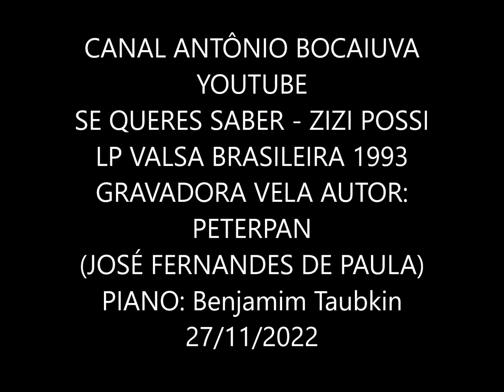SE QUERES SABER - ZIZI POSSI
ZIZI POSSI
CD/LP VALSA BRASILEIRA
GRAVADORA VELAS 1993
AUTOR: PETERPAN
(JOSÉ FERNANDES DE PAULA)
Benjamim Taubkin: Piano
Jether Garotti (sopros e teclados), Benjamin Taubkin (piano) e Guello (percussão)

Se queres saber
Se eu te amo ainda
Procura entender
A minha mágoa infinda
Olha bem nos meus olhos
Quando eu falo contigo
E vê quanta coisa eles dizem
Que eu não digo
O olhar de quem ama
Diz o que o coração não quer
Nunca mais serei infeliz
Enquanto vida eu tiver
Se queres saber

1 a. Meditação - Gilberto Gil
1 b. Modinha - Tom Jobim, Vinícius de Moraes
1 c. Coda - Zizi Possi, Benjamim Taubkin, Jether Garotti Júnior, Guello (Luiz Carlos Xavier Coelho Pinto)
2. Lamentos - Vinícius de Moraes, Pixinguinha
3. Uirapuru (Canção Amazônica) - Waldemar Henrique
4 a. Escurinha - Geraldo Pereira, Arnaldo Passos
5 b. Escurinho - Geraldo Pereira
5 c. O Samba E O Pandeiro - Jackson do Pandeiro, Ivo Martins
6. Se Queres Saber - Peterpan (José Fernandes de Paula)
7. Valsa Brasileira - Edu Lobo, Chico Buarque
8. Bom Dia - Swami Júnior, Paulo Freire
9. Tanta Saudade - Chico Buarque, Djavan
10. Viver, Amar, Valeu - Luiz Gonzaga Júnior
11. Quem É Você? - Luiz Avellar, Lyle Mays
12. Renascer - Altay Veloso, Camille Saint-Saëns
13. Meditação - Gilberto Gil

ZIZI POSSI – WIKIPEDIA –
Maria Izildinha "Zizi" Possi (São Paulo, 28 de março de 1956), é uma cantora de música popular brasileira. Além de ter sucessos inclusive com canções em italiano, é mãe de outra cantora, Luiza Possi. Biografia
Batizada Maria Izildinha em homenagem à Santa Menina Izildinha, Zizi é descende de italianos de Nápoles. É paulistana do bairro do Brás, típico reduto de imigrantes italianos. De formação musical erudita, dos 5 aos 7 anos de idade, estudou piano e canto; em 1973 mudou-se para a Salvador (Bahia) com o irmão, José Possi Neto, prestou vestibular para Composição e Regência na Escola de Música (UFBA). Após dois anos de curso, abandonou a faculdade e iniciou-se num curso de teatro, na mesma época em que participou da montagem do musical Marilyn Miranda. Em um projeto para a prefeitura soteropolitana, trabalhou como professora de música para crianças — filhos de prostitutas no Pelourinho —, gravou jingles comerciais e participou de especiais da televisão local. O irmão deixou o Brasil quando ganhou uma bolsa de trabalho para Nova York, e Zizi agora sozinha na Bahia, rumava para o Rio de Janeiro : "Quando vi o avião sumindo no ar, entendi que minha vida estava por minha conta. Me deu uma solidão… E percebi que a Bahia já não fazia mais esse sentido todo para mim. Meu irmão já não estava mais lá e, profissionalmente, eu já tinha feito tudo que podia”

RHP Vídeo editado por Antônio Augusto dos Santos, Antônio Bocaiuva ou Antaugsan, sem fins lucrativos ou comerciais.  27/11/2022 – Se alguém, autor ou detentor de direitos autorais sobre a música julgar-se prejudicado em direitos autorais, favor entrar em contato comigo pelo e-mail que, se for o caso de direito, a música será retirada. Obrigado.